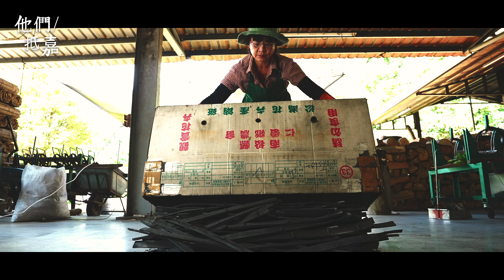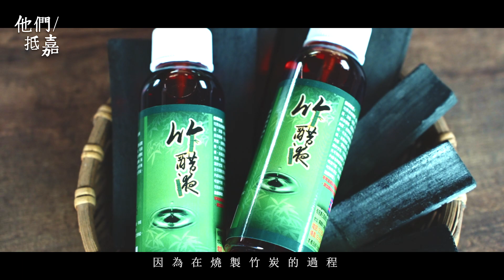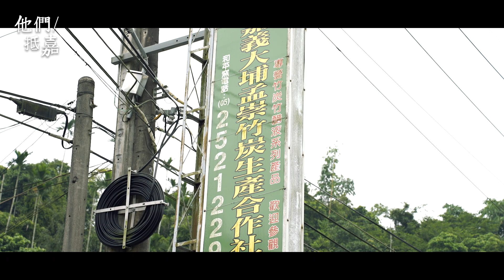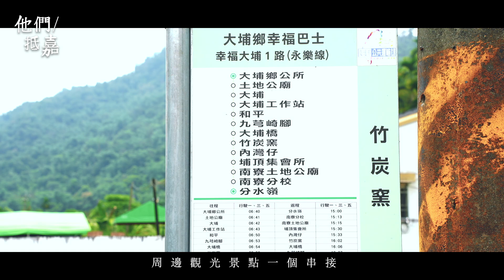他們抵嘉EP.7《竹炭窯燒黃金》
從竹子到竹炭，從一個人到一家人，
品質最優的竹炭到多變的副產品，
或許是他們在這個產業生存競爭的時代，
用最純粹的心，
燒出一份份祝福。

嘉義縣大埔因地理環境，竹筍為早期主要產物，在民國88年九二一大地震後，
工研院與林務局輔導當地農民轉型，將大埔竹子賦予新的生命:竹炭。
至今大埔有和平窯和竹炭窯，也是台灣目前僅剩兩家燒正統竹炭的窯，
坪林窯經過二十多年的努力，成為全台灣精煉度最穩定的炭；
而和平窯從第一代的學習到第三代的傳承， 將傳統竹炭產業融合各種產品注入新的活血。
在兩家竹炭窯的努力下，竹炭窯的逐漸成為嘉義縣大埔的代表產業。

特別感謝:

-坪林窯-
林唐玄
陳春梅

-和平窯-
巫奉哲
巫健瑋
李苑慈

Production:嘉義縣大埔鄉公所
監製:王國徽
統籌:黃掌瓊
企劃:蕭人瑋
D.O.P:蕭人瑋
攝影:鄒道函 蕭人瑋
攝助:韋鴻祥
剪輯:蕭人瑋